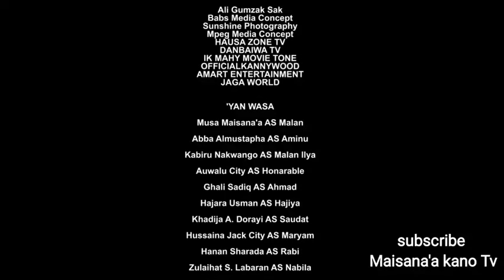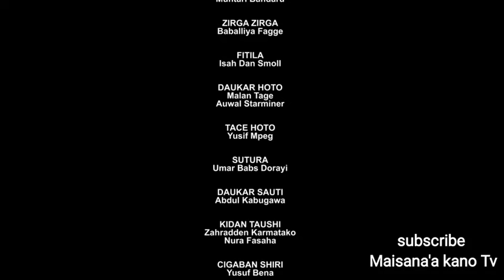MALAMIN MATA Part 1 Latest Hausa Film Movies by Maisana'a Kano TV 2024